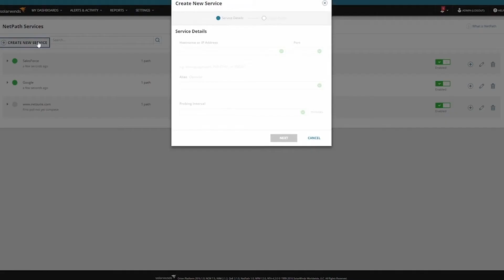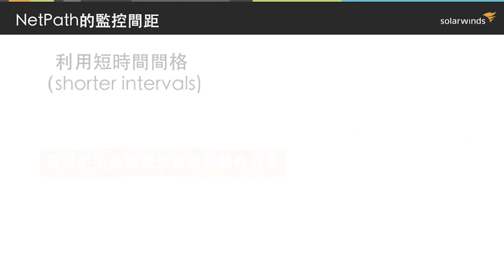Solarwinds NetPath 02 [demo180] - Creating NetPath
Netpath，Solarwinds新一代監控網絡路徑工具。
使用嶄新技術來診斷網絡路徑，跟傳統不同，
更有效幫用家找出問題所在。
大大減少Troubleshooting時間。
建立一個Netpath其實很簡單。